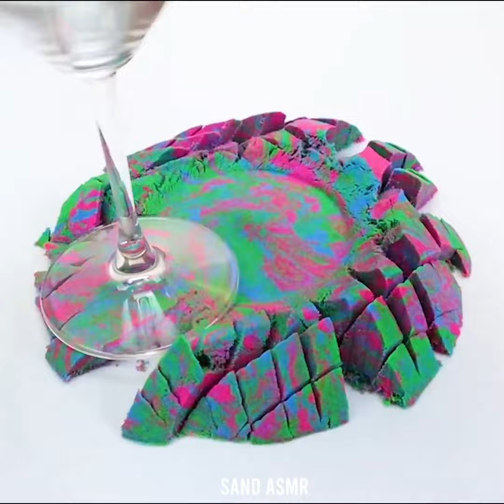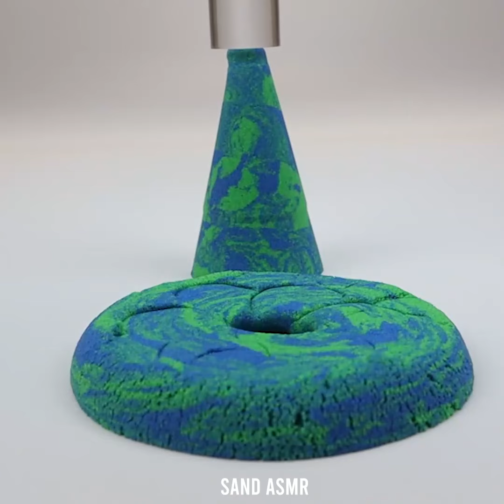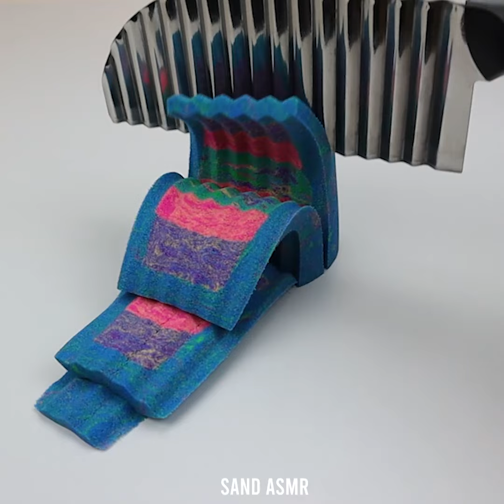1 Hour Kinetic Sand ASMR! Satisfying Sand ASMR Cutting! Relaxing Kinetic Sand ASMR #18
1 Hour of Kinetic Sand ASMR Sleep 😴 Satisfying ASMR No Talking / Relaxing Sounds ASMR